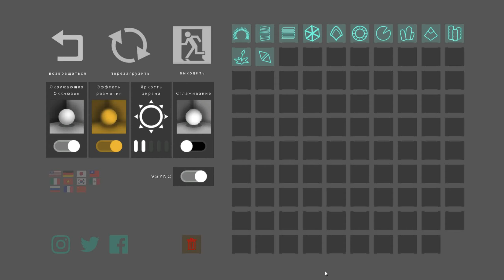ФАРВАТЕР ПАССАТИЖЕЙ ► ОБЗОР ИГРОВЫХ НОВИНОК ► Forgotten Passages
❤️💰❤️💰❤️💰  ПОДДЕРЖАТЬ МОРАЛЬНО И МАТЕРИАЛЬНО😜😜😜:
📌📌📌 Можно на карту - 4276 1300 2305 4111 (Сбербанк) Александр Леонидович Р.

Друзья мои!!!
Представляю вашему вниманию свежую игровую новинку.
Дата выхода - 17 января 2020.